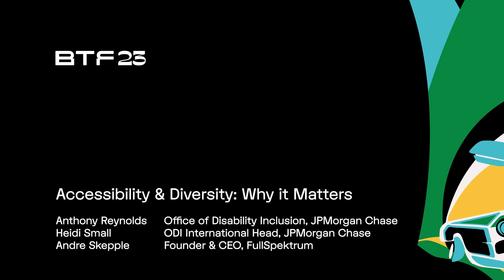Accessibility and Diversity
Hear from our accessibility partners, JP Morgan Chase as they discuss the importance of putting accessibility at the heart of everything.